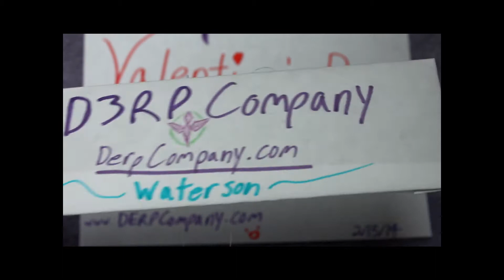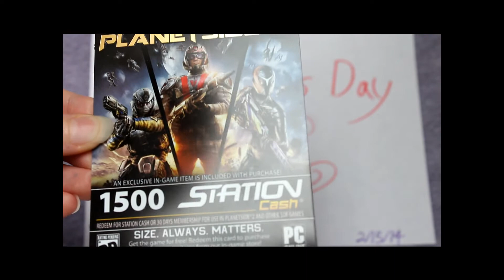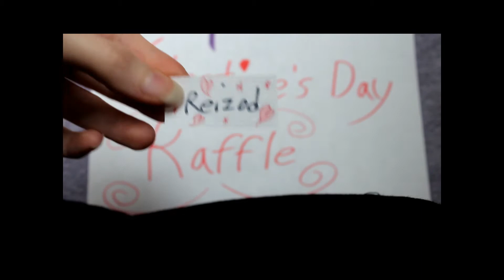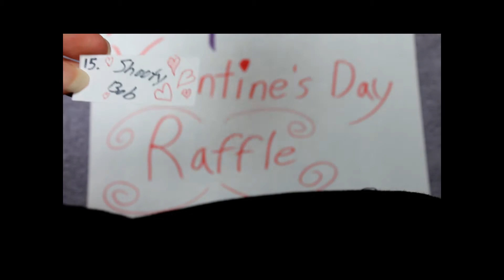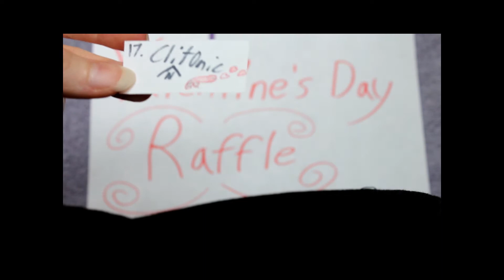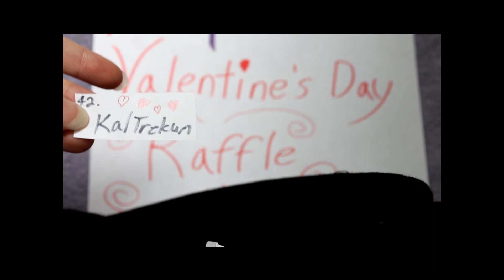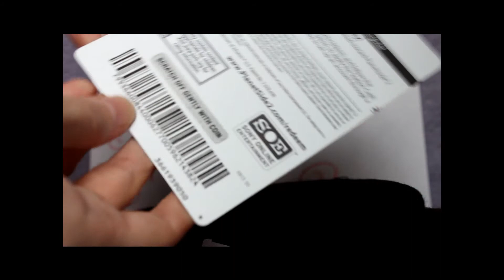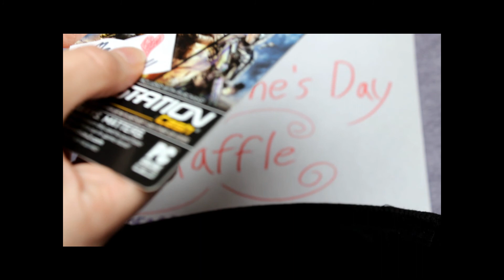Valentine's Day Raffle 2014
Hey guys, Jou here.  I'd like to thank everyone who participated in this year's Valentine's Day raffle, and a special congratulations to our three winners!  I hope everyone enjoys the quirky video!

My apologies for most of the audio coming out of your left earphone as I wasn't able to centralize my position to the camera, so that's why you'll hear more audio out of the left.